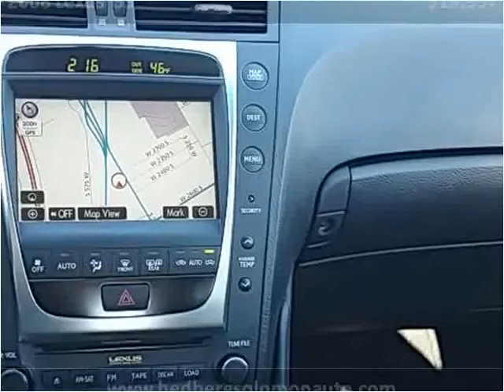2008 Lexus GS Used Cars Salt Lake City UT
This 2008 Lexus GS is available from Hedberg Solomon Auto Sales.